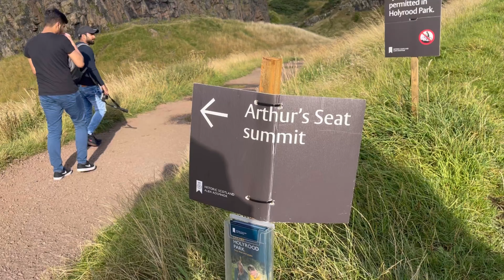London Bearys Scotland Road Trip Day 2 vlog | Edinburgh | Beach | Arthur seat | 4K| Dolby Atmos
This vlog was made on 10 August 2021

We are london Bearys from Mangalore, Karnataka, India. Residing in London.

Gears used : IPhone 12 Pro Max
Gopro hero

Vlog edits: Nizam @Nizzthelondoner

Main: @Londonbearys

Nizam: @nizzthelondoner
Hafeez: @hafeez.ahmed.97
Badar: @_iambadar_
Faisal: @kingfxis
Thouseef: @teee1003

Musician: @iksonmusic